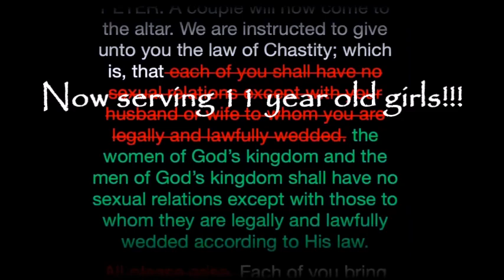LDS Church President Russell M Nelson Makes 11 Year Old Girls Beehives!!!